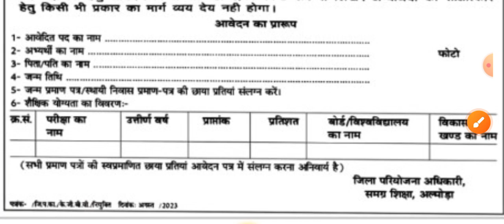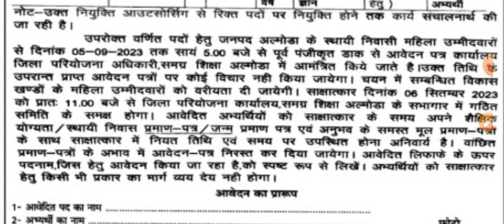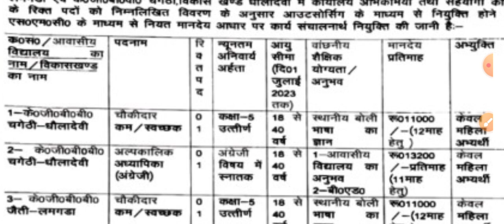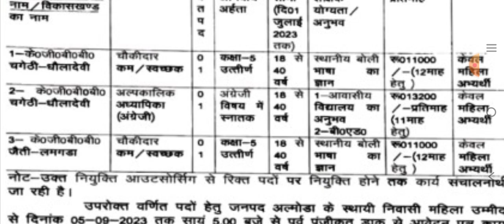समग्र शिक्षा योजनान्तर्गत ऑउट सोर्सिंग भर्ती अल्मोड़ा उत्तराखंड 2023,Samvida Job Uttarakhand 2023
carrier jobs,

2023,Uttarakhand Job 2023,